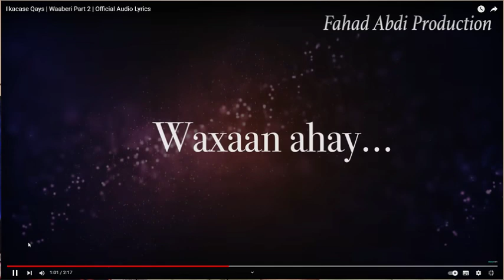REACTION // ILKACSE QAYS - WAABARI PART 1 OFFICIAL MUSIC AUDIO 2024